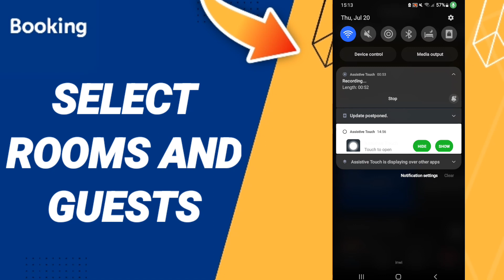How To Select Rooms And Guests On Booking.com Hotels App